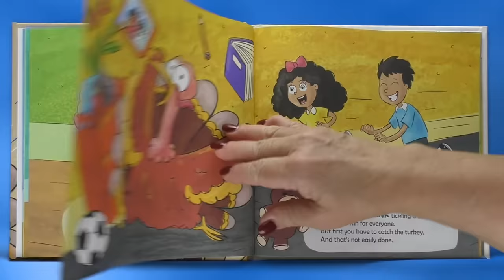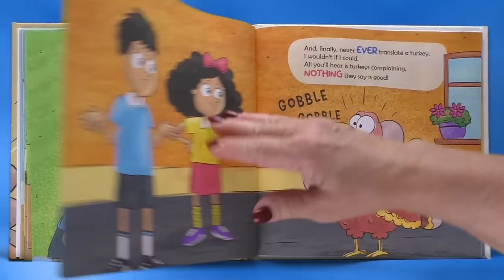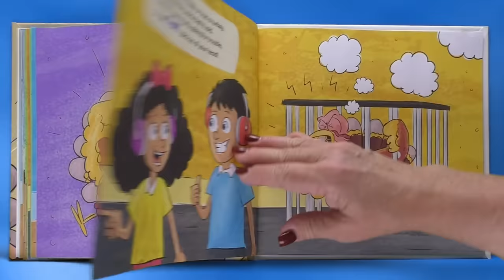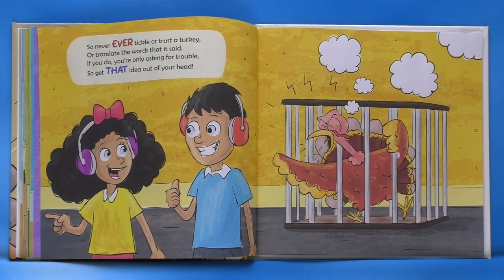NEVER EVER TICKLE A TURKEY read aloud - A Kids Funny Rhyming Thanksgiving picture book read along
Today, we’re talking about Turkeys! Sure, we think we know all about them, right? We’ve read about how hard it is to catch one, how clever they can be in disguising themselves, how they can outsmart the farmer, even learning how to make a pizza to keep from being eaten! But what happens if you tickle a turkey?

Let’s enjoy the magic of reading as we read this funny story together, “Never EVER Tickle a Turkey” written by Adam Wallace and illustrated by Mary Nhin and see what happens when we do tickle one.

If your child has their own book, they can read along with Mrs. K and enjoy all the wonderful sound effects and music on her website, for free! Enjoy!

View our entire collection of award-winning Children's Picture Books read aloud by Mrs. K. on her:

If you enjoyed this story, be sure to check it out at your local library or buy a copy for yourself at your favorite bookstore so you can read it again and again by yourself, with a friend, family member, or of course, with me!